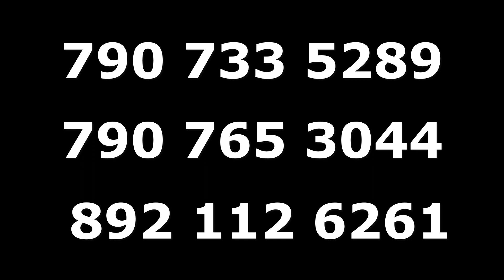4bhk Elegant house for sale in trivandrum | 4.25cent | 1500sqft | Peyad | No 8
No 8  :   4.25cent 4bhk House for sale in TRIVANDRUM | Peyad |

Selling Paradise

Govt. Bank Home Loan : 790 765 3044

Location :-  Peyad , Trivandrum

Details - 4.25cent
               1500sqft
               4bedroom [attached]
                1 car parking area

Asking Price - 70 Lakh [negotible]